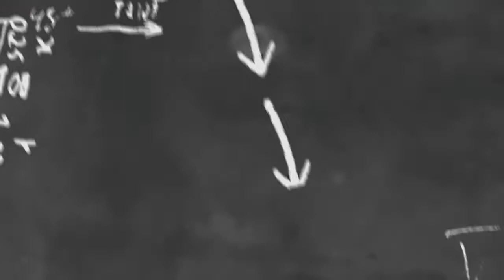Sky's Vlog#3: How to Use A Mic